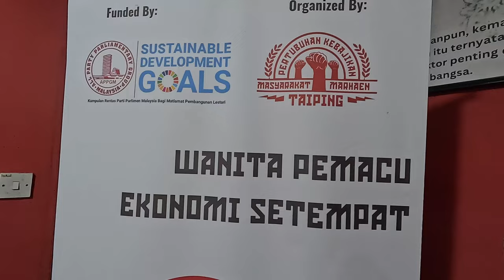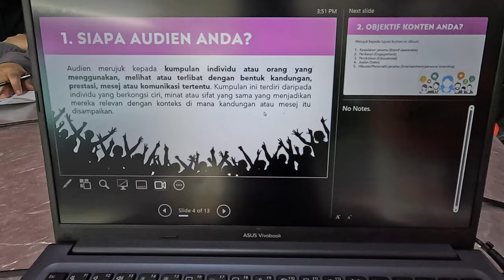Bengkel Membuat Konten Berkesan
Jurulatih: Madam Yan dari Universiti Sultan Azlan Shah (USAS)

Peserta: 15 orang wanita untuk kursus WANITA PEMACU EKONOMI SETEMPAT  Kohort 2 (WPES 2).

Silibus: Ke - 12